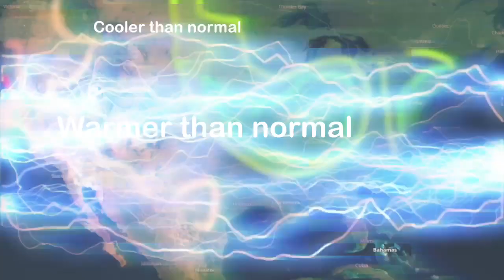Fall 2023 Weather Forecast: Crisp Air, Vibrant Leaves, and Wild Weather!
, there is tons of info there, know what to expect this winter!
Welcome to our highly anticipated Fall 2023 Weather Forecast! Join us as we unveil the secrets of this enchanting season and provide you with comprehensive insights into the captivating elements of autumn weather. From vibrant foliage and changing colors to dynamic weather patterns, we bring you the most accurate predictions and real-time updates.

In this video, we use advanced weather models and data analysis to provide you with reliable information on fall weather conditions.

Stay informed about temperature fluctuations, wind patterns, and precipitation forecasts as we closely analyze the atmospheric conditions during this transitional season. We also keep you updated with storm tracking, potential risks, and preparedness measures, empowering you to make informed decisions and stay safe.

Beyond the immediate forecasts, we explore the larger climate trends and projections for fall 2023, helping you understand the connections between weather phenomena and global climate changes, this ensures you have a comprehensive understanding of the weather patterns and their long-term implications.

Whether you're a weather enthusiast, outdoor adventurer, or simply want to embrace the beauty and challenges that autumn brings, this video is your ultimate guide. Gain practical tips on planning outdoor activities and dressing appropriately for the changing temperatures.
Join us on this extraordinary journey through the wonders of autumn weather, where we unravel the mysteries of the season and help you make the most of its remarkable features.

Your support allows us to continue delivering valuable weather insights and forecasts.

Thank you for choosing our channel as your go-to source for fall 2023 weather forecasts. Get ready to dive into the beauty and intricacies of this magical season, and let's explore the wonders of autumn weather together.

As always, don’t hesitate to ask me ANYTHING in the comments!!

Streamlabs.com/intrepidexploter1/merch

If this video gets 100 likes, I will do a commonly asked questions video about my fall forecast… if you all ask questions, that is :)